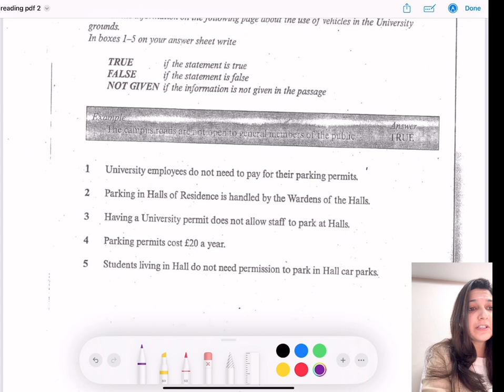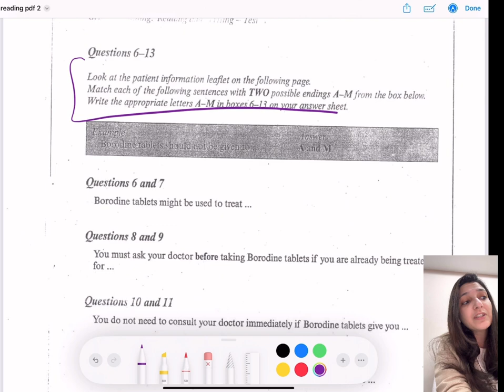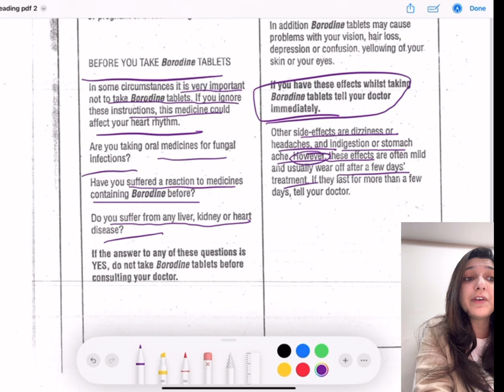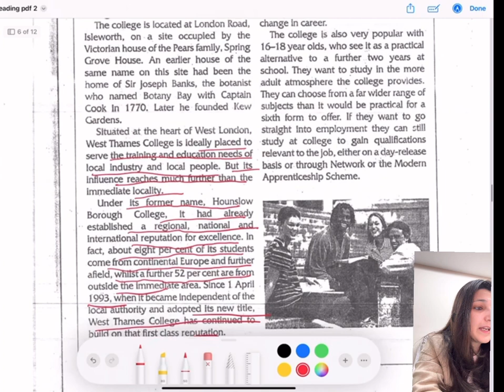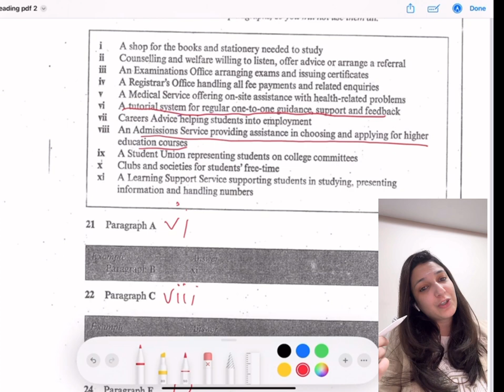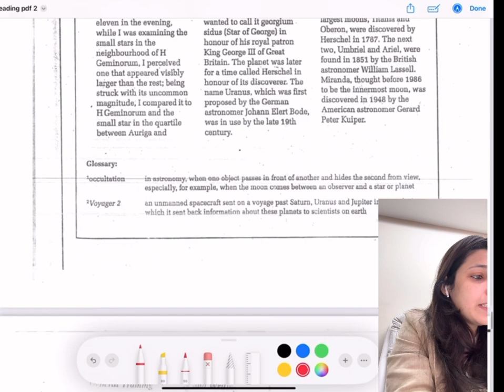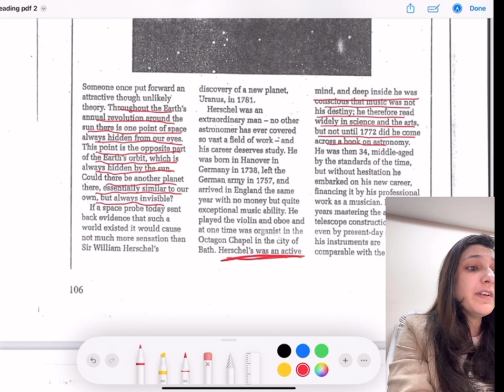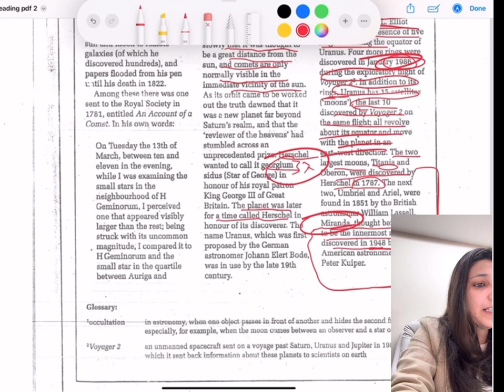USE OF UNIVERSITY GROUNDS BY VEHICULAR TRAFFIC General Ielts master copy // book 2 -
USE OF UNIVERSITY GROUNDS BY VEHICULAR TRAFFIC
PATIENT INFORMATION LEAFLET
WEST THAMES COLLEGE BACKGROUND INFORMATION FOR CANDIDATES
WEST THAMES COLLEGE SERVICES FOR STUDENTS
THE DISCOVERY OF URANUS